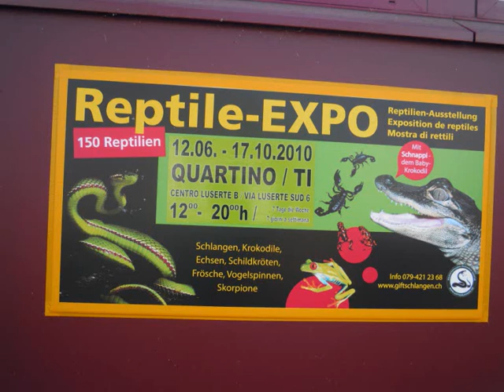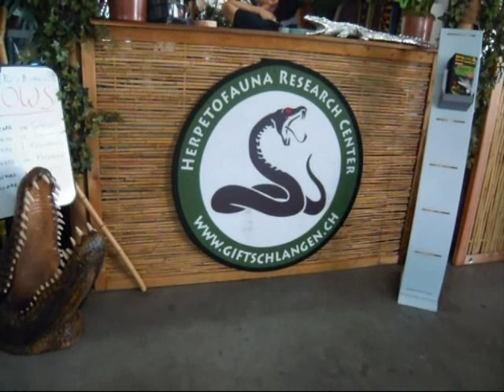Reptiles expo Ticino (2010)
Some reptiles in an exposition in Quartino (Ticino).